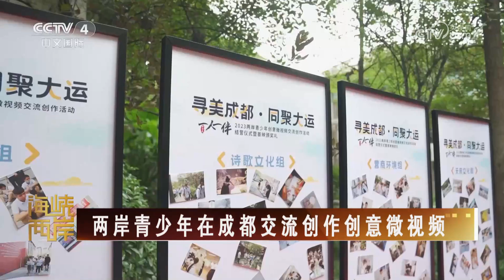叫嚣反制歼-20 美国助台军升级F-16 20230825 |《海峡两岸》CCTV中文国际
本期节目主要内容：
00:00 海峡两岸热点扫描；
00:24 民进党当局坐看日本排放核污染水 被批逢日必软；
01:45 侯友宜计划于9月14日“访美”；
02:59 郭台铭造势争取支持；
04:16 两岸青少年在成都交流创作创意微视频；
05:28 叫嚣反制歼-20 美国助台军升级F-16。